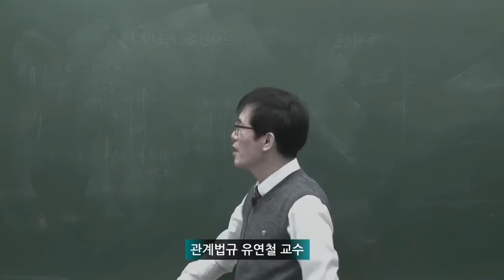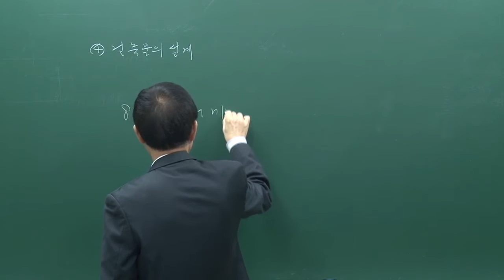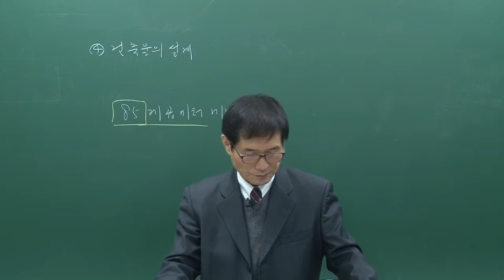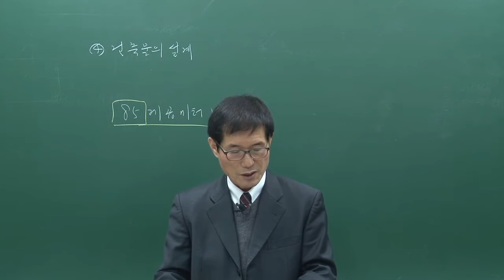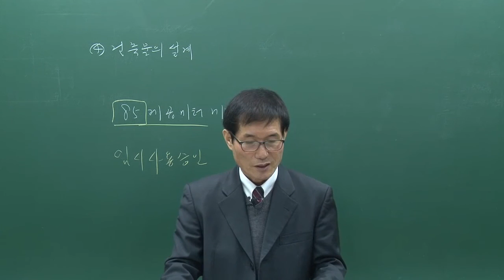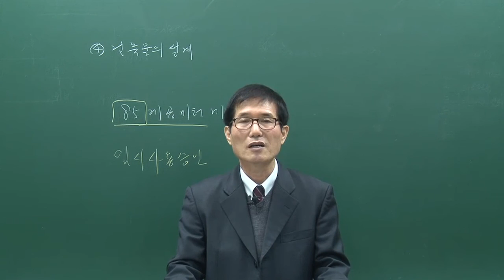제07강 건축물의 설계